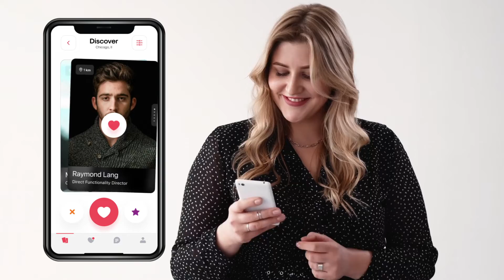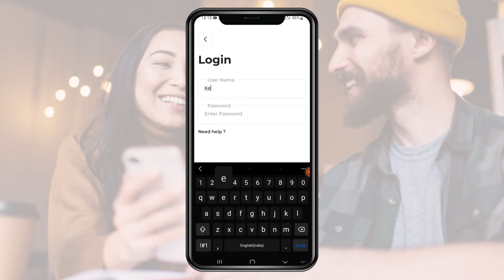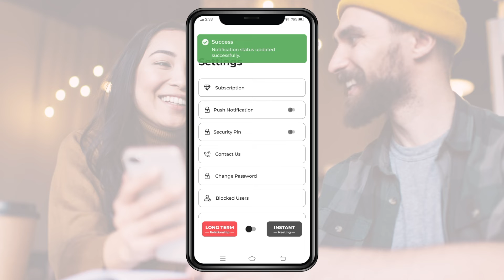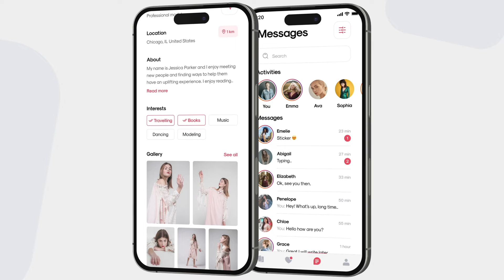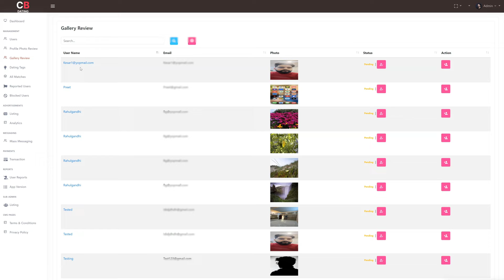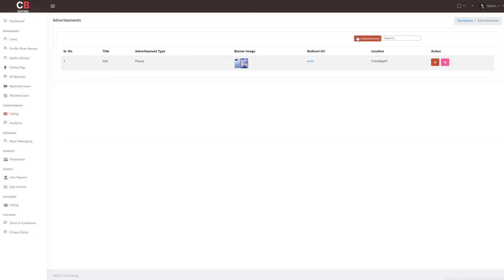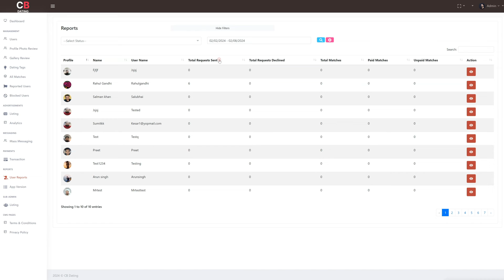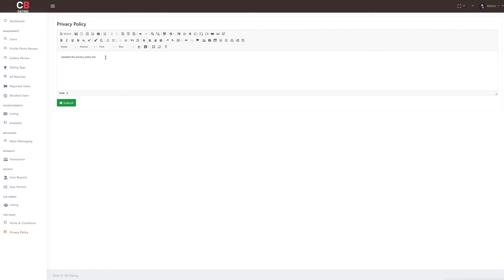How to Create App like Tinder? | How to Build a Dating App like Tinder? ❤️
Want to Create App like Tinder? Want to Build a Dating App like Tinder? Then, book a Free Demo Call with us by visiting this

Time Stamps
00:00 - Introduction
00:37 - How Dating App Works
01:55 - Customer App
04:41 - Connect with Code Brew Labs
05:31 - Admin Panel
13:23 - Connect with Us at Code Brew Labs

If you are someone who wants to know how to create an app like Tinder or you're someone who has an idea on which you wish to make an app like Tinder, or maybe you just want to know the cost to build app like tinder, then this video is meant for you. In this video, we unveil the outstanding features and advantages our premium tinder clone app has to offer.

and schedule a demo session at a time of your choice where our experts will provide explanation on how to build a dating app like tinder or Bumble, Plenty of Fish.

Our Tinder Clone App consists for three main sections which includes a powerful admin panel, a dynamic customer app and strong driver app. The tinder clone demo video will show you the comprehensive suite of features our app like tinder has to offer to you.

and schedule a free consultation and a personalized demo session with us at a time that suits you.